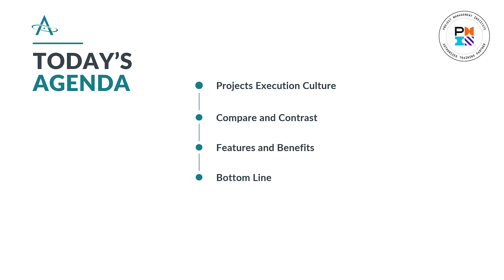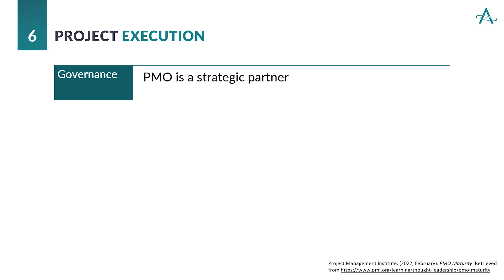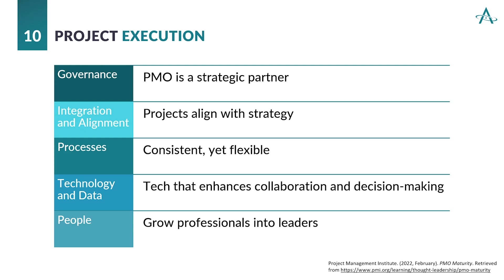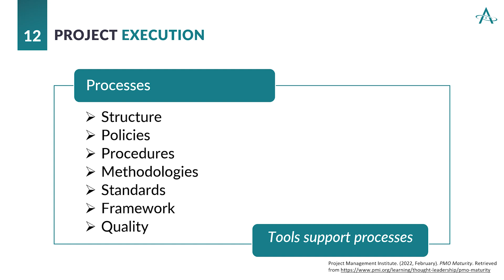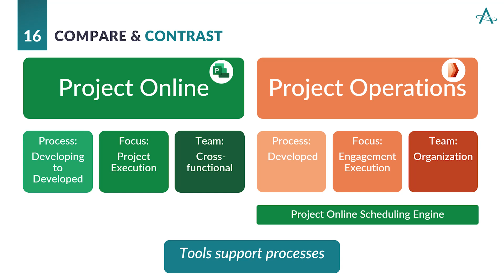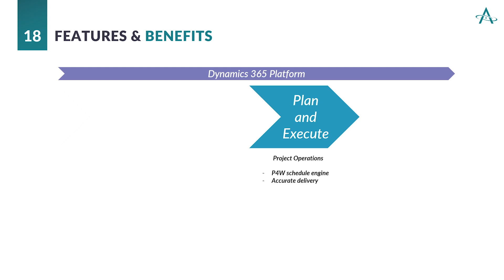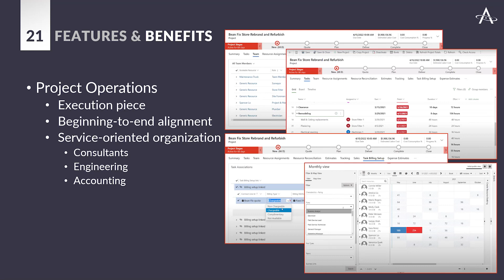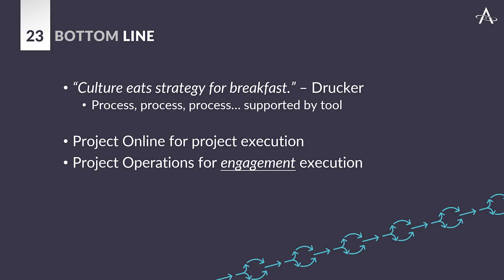Project Online vs. Project Operations | Advisicon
Determining one software platform for performing project management can be tricky! This webinar compares Project Online and Microsoft’s newer offering, Project Operations. We’ll consider features and use cases to determine the right fit.

Become a member of Advisicon Academy to earn PDUs while you learn